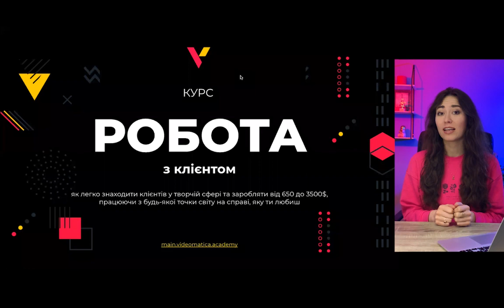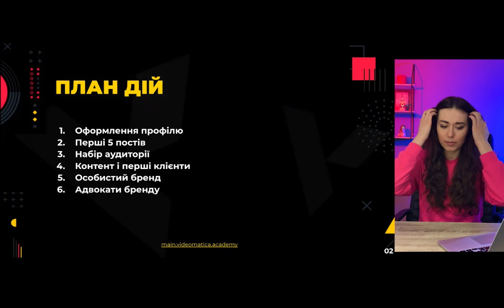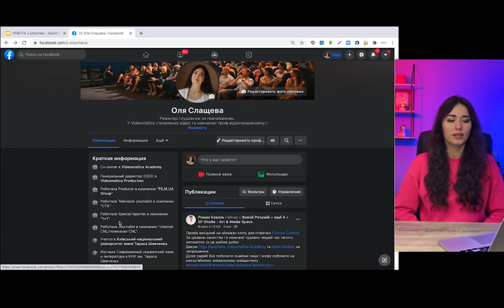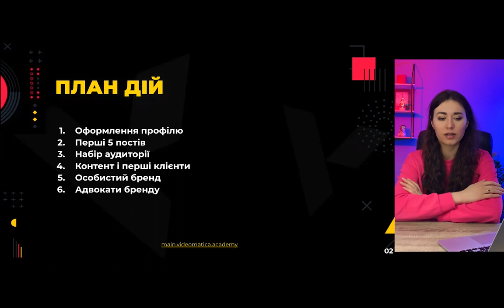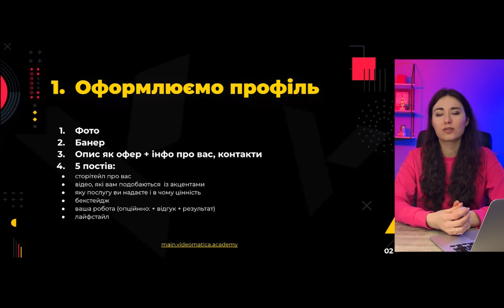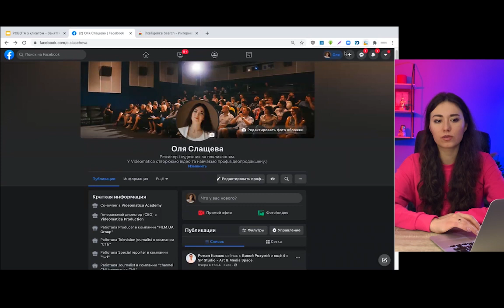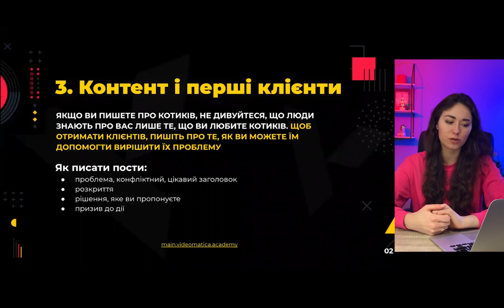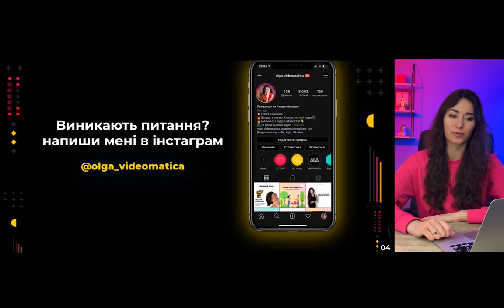Робота з клієнтами 7 -MOTION DESIGN PRO 2020